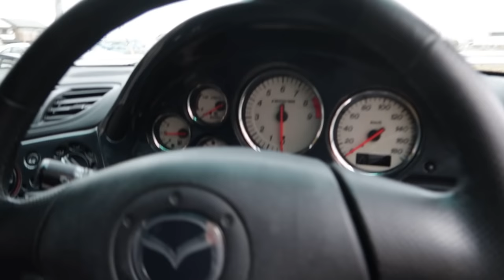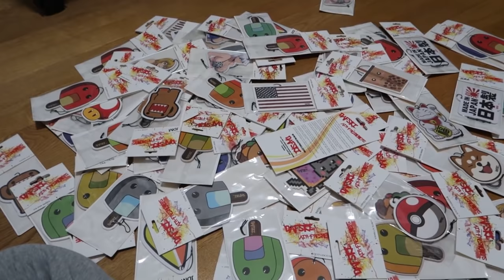A SECRET WAREHOUSE FULL OF GTR SKYLINES & OTHER ILLEGAL IMPORTS!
A top secret warehouse in Japan full of rare JDM import cars waiting till they will be legal to import into the USA! Supras, R33 & R34 GTR Skylines, Evo's & more!